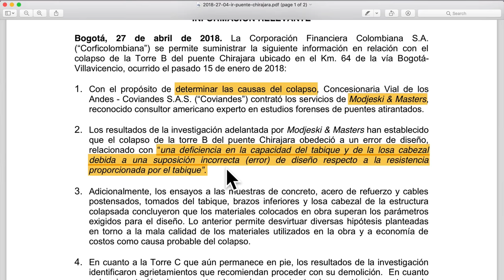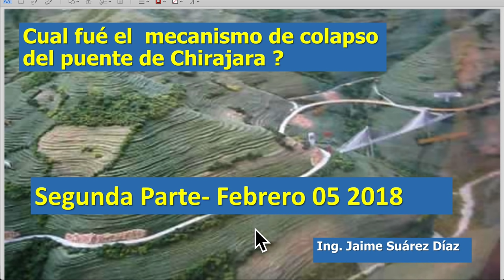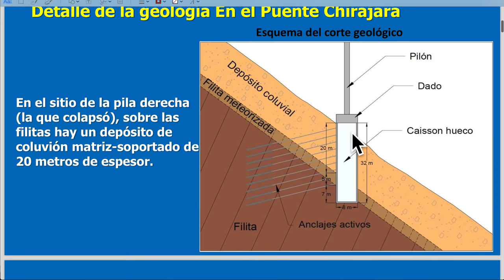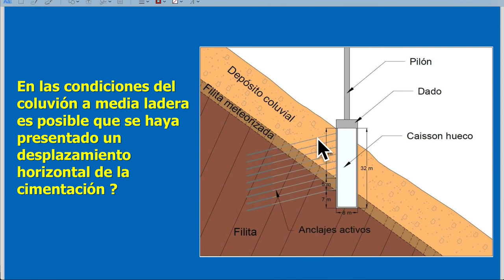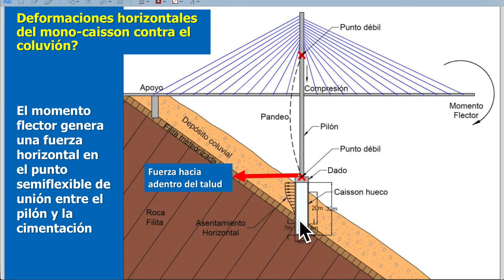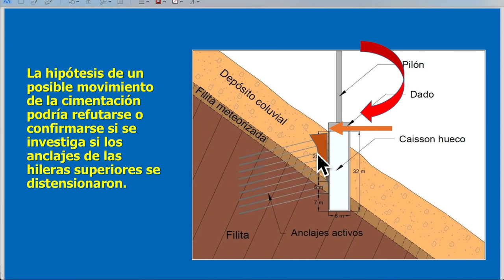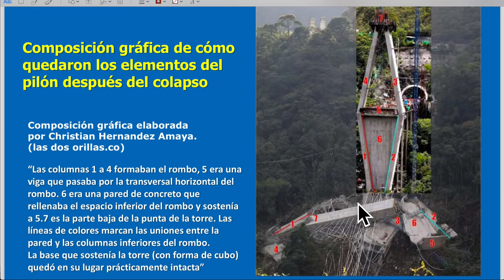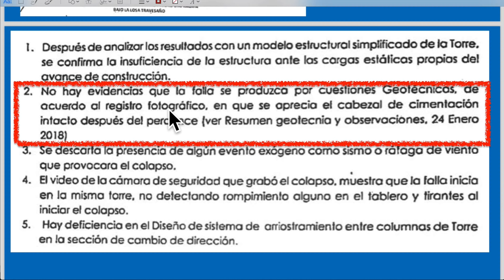Colapso Puente Chirajara | aspectos geotécnicos del mecanismo de falla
Aspectos Geotécnicos del colapso del Puente Chirajara, en Colombia.

¿Cuál fue el mecanismo de fallo del puente?

En el informe para determinar las causas del colapso del Puente de Chirajara, la firma Modjeski & Masters, reconocido consultor estadounidense, experto en estudios forenses de puentes atirantados, según los resultados de la investigación adelantada; han establecido que el colapso de la torre B del puente Chirajara obedeció a un error de diseño, relacionado con “una deficiencia en la capacidad del tabique y de la losa cabezal debida a una suposición incorrecta (error) de diseño respecto a la resistencia proporcionada por el tabique”.

Otros profesionales han señalado otras hipótesis que se plantearon a partir de las evidencias obtenidas por las entidades encargadas de realizar los estudios en el lugar de la catástrofe.

Se hace referencia sobre la secuencia por la cual el puente Chirajara se desplomó el día 15 de enero de 2018. Según entidades extranjeras el principal motivo del colapso fue debido a un error de diseño en la estructura de las “pilas” del puente lo cual hizo que la estructura fallara.

En el vídeo se presentan aspectos geotécnicos que no han sido estudiados en profundidad, que merecen ser explorados y que se resumen muy bien, en la presentación del Prof. Jaime Suarez Díaz, cuya idea principal gira en torno a la presencia de un coluvión de gran espesor apoyado sobre filita meteorizada.